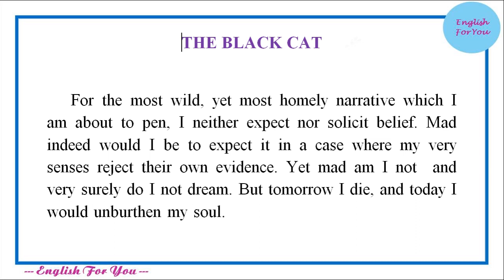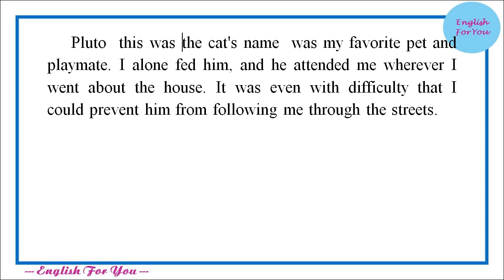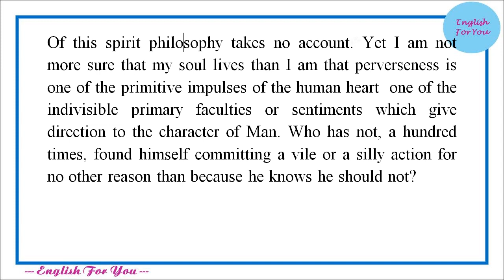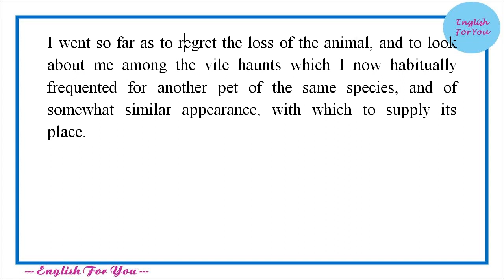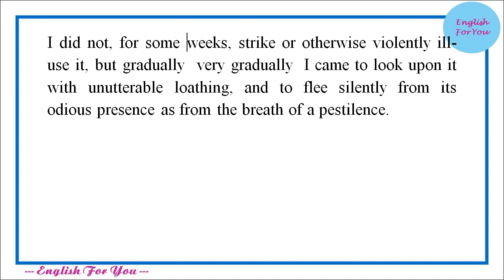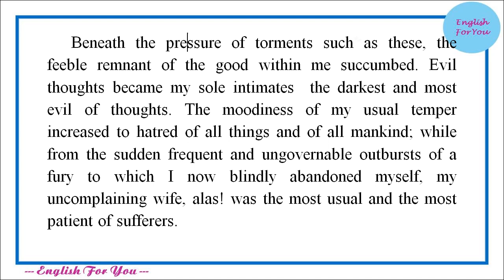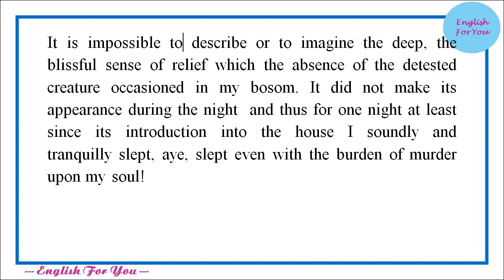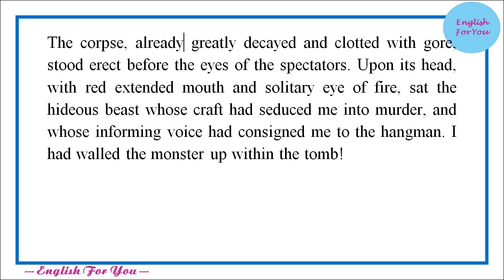Learn English Through Story - The Black Cat by Edgar Allan Poe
By: English For You Channel

Story title: The Black Cat